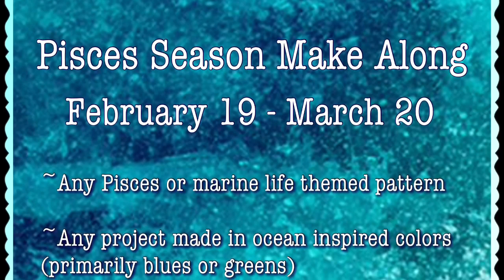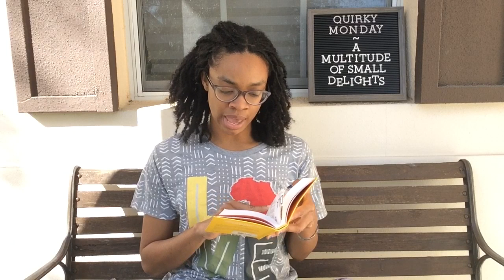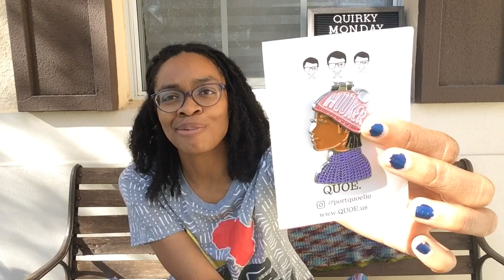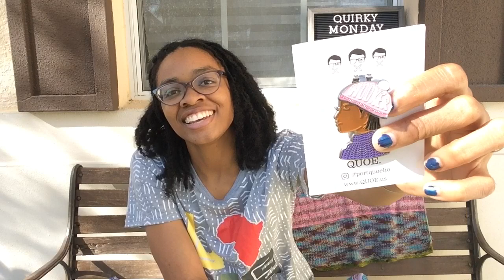Caffeinated Skein for Brains::The Quirky Monday Craftcast::Episode 72 (a crochet & knitting podcast)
Find me:
@nadiratani on IG and Rav

Care to share a Quirky Monday coffee?

Take a Chance On Me by Jennifer Rosenfeld
Ravelry Store:

Nalya Wrap by SharaMade
Ravelry Store:

Kia Socks by Dawn Henderson
Ravelry Store:

The QUOE Podcast hosted by Quayln